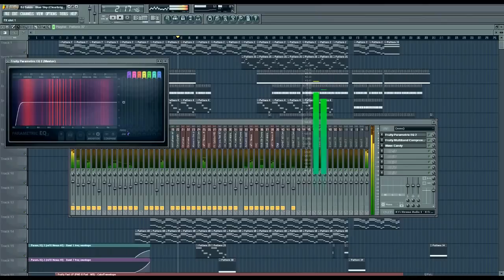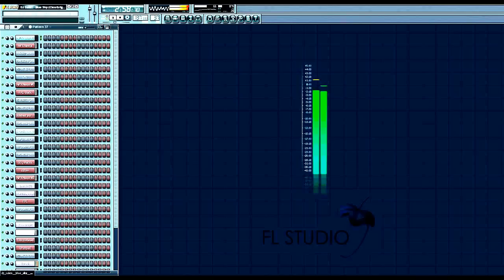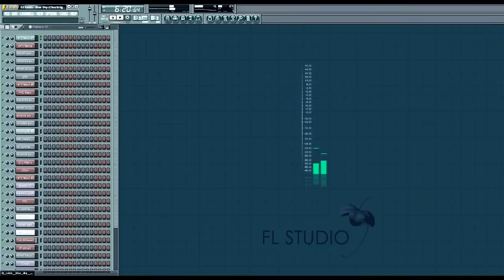DJ Sakin - Blue Sky (Clearbright remix)